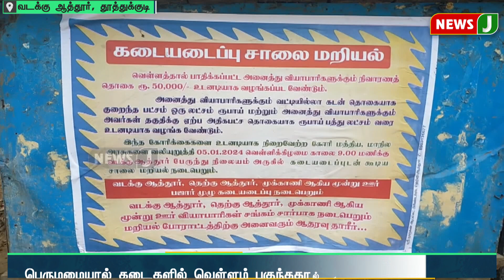பெருமழையால் கடைகளில் வெள்ளம் புகுந்ததால் நஷ்டம்.. வட்டியில்லா கடனும் வழங்க கோரிக்கை